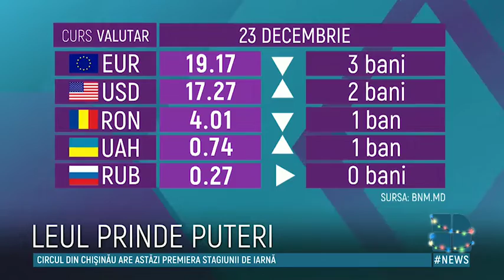CURS VALUTAR 23 decembrie: Leul moldovenesc se apreciază în raport cu moneda unică europeană